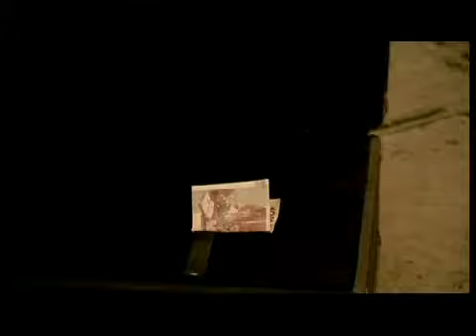Montefiori Cocktail - Anonimo Veneziano